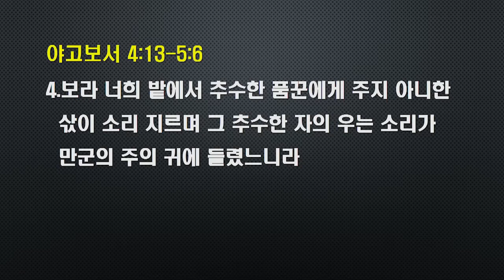새벽설교 2021.7.9(금)